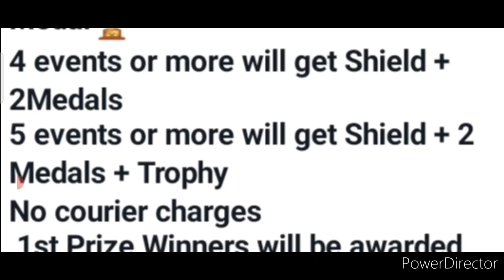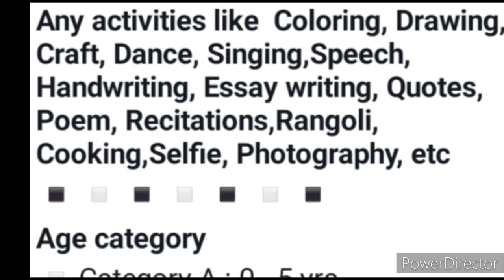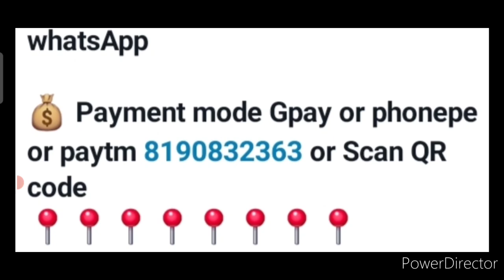Diwali Dussehra Competition 2022🔥Any Talent AnyAge🥰Win Trophy Medals🏆🥇Diwali Online Competition 2022